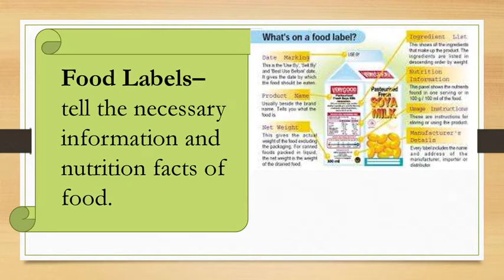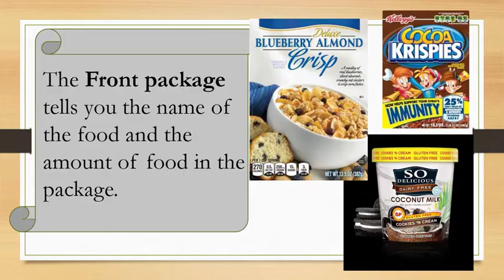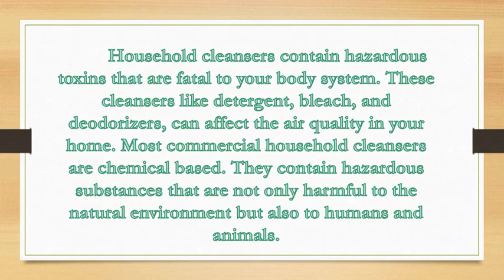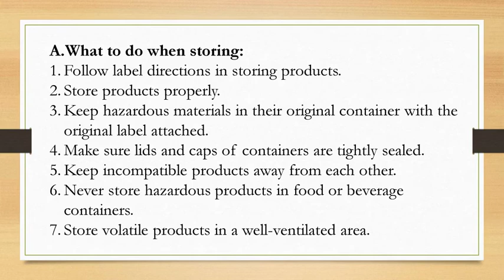Importance of Interpreting Product Labels and Proper Disposal Grade 4